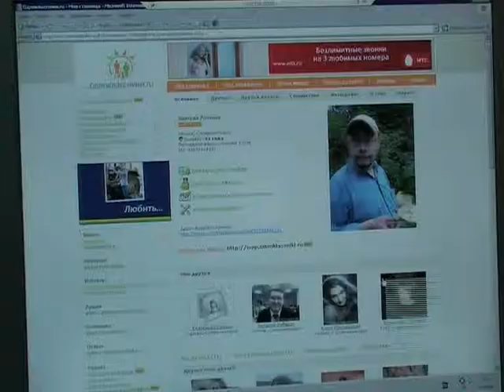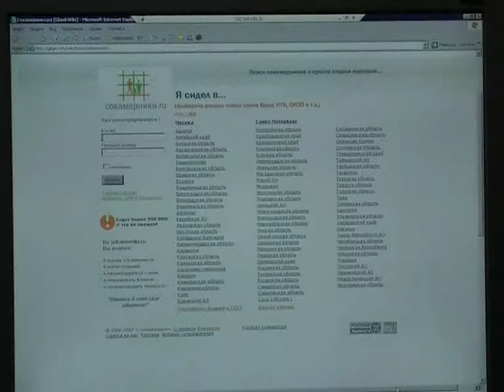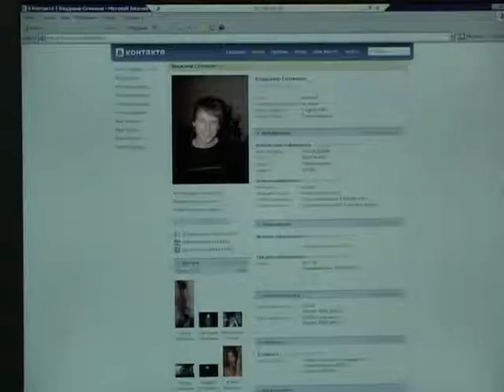Интернет проект Одноклассники 03 2008